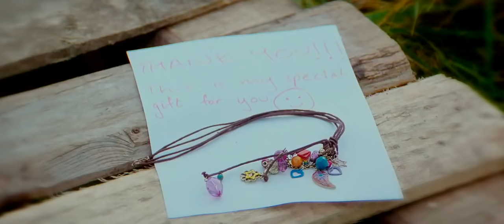Neeve Neeve Darling HD 1080P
darling movie : rebel star - prabhas and cute kajal agarwal
neeve neeve song HD